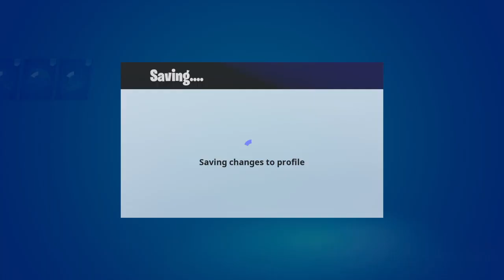What happened to Dr. Doom